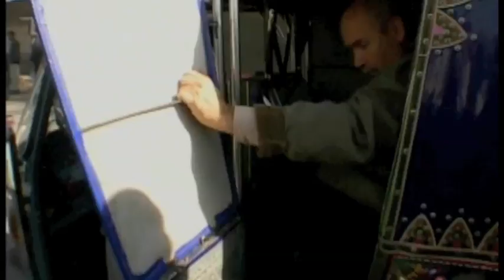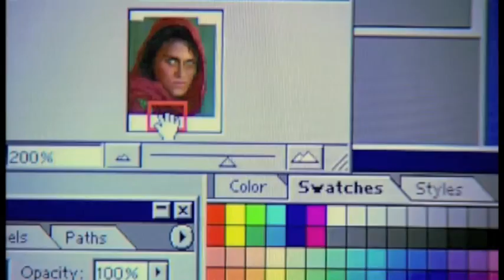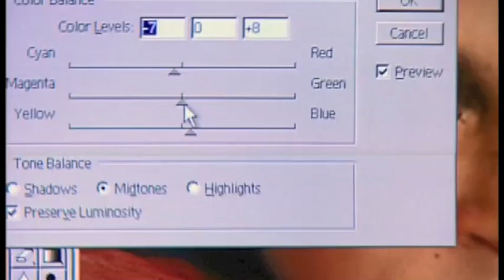National Geographic Search for the Afghan girl Pt 2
@NatGeo and Steve McCurry, "Search for the Afghan Girl" Part 2